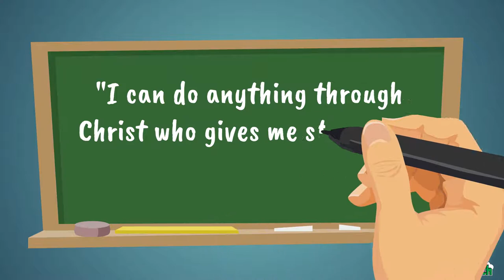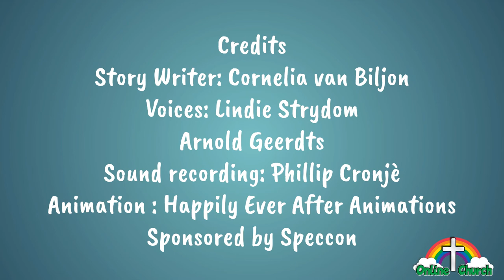26 Ezra God sends Ezra to restore Gods people